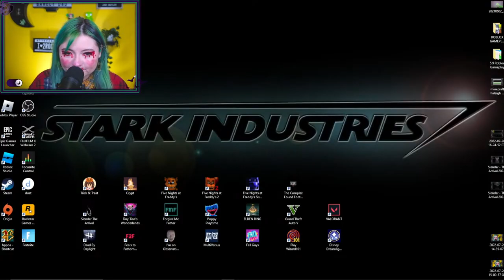Five Nights at Freddy's: SISTER LOCATION (13 Nights of Horror: Day 10) Jaci Plays - Stream VOD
MUSIC STUFF:
My new song "i know that you do (lucky)" is HEREEEE!

FORTNITE STUFF:
▶Use code: JACI when buying in the ITEM SHOP
🍀 Let's be EPIC friends! Tag: jacibutler

hi hi!